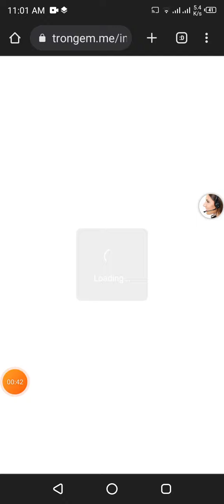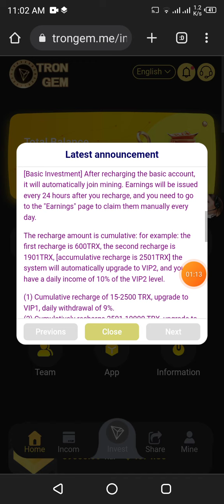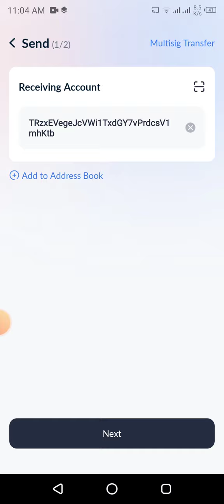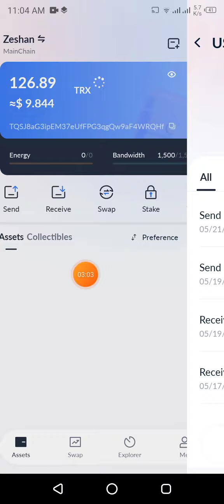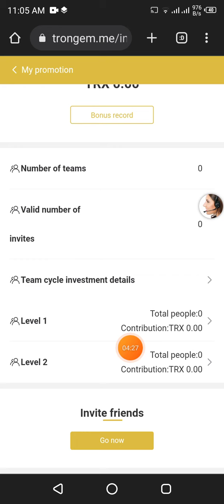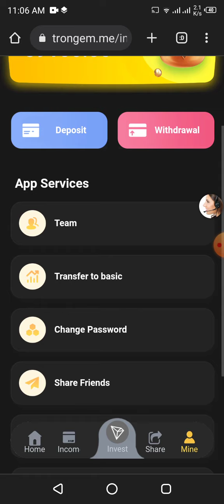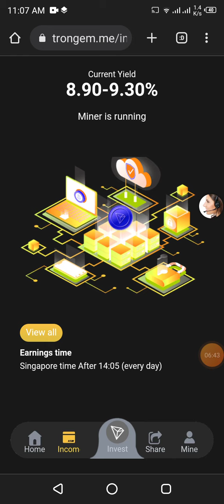TRXGEM New Trx Earning Website | Trx Platform withdrawal proof 2023 l Signup receive 59000TRX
Deposit 10TRX, investment suggestion 300TRX, minimum withdrawal 5trx
TRONGEM provides you with 59000TRX as equity collateral.

(Basic investment)
Deposits to the basic account are automatically added to the contract period of 6 months. The basic account has mining income once a day, and can receive 9%-39% of the accumulated investment amount every day.
(1) Cumulative recharge of 10-2500 TRX, upgrade to VIP1, daily withdrawal of 9%.
(2) Cumulatively recharge 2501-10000 TRX, upgrade to VIP2, and withdraw 10% daily.
(3) Cumulatively recharge 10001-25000 TRX, upgrade to VIP3, and withdraw 12% daily.
(4) Cumulatively recharge 25,001-50,000 TRX, upgrade to VIP4, and withdraw 13% daily.
(5) Cumulatively recharge 50,001-100,000 TRX, upgrade to VIP5, and withdraw 16% daily.
(6) Cumulatively recharge 100,001-250,000 TRX, upgrade to VIP6, and withdraw 19% daily.
(7) Cumulatively recharge 250,001-500,000 TRX, upgrade to VIP7, and withdraw 22% daily.
(8) Cumulatively recharge 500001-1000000 TRX, upgrade to VIP8, and withdraw 28% daily.
(9) Cumulatively recharge 1,000,001-2,000,000 TRX, upgrade to VIP9, and withdraw 32% daily.
(10) Cumulative recharge of 2,000,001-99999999 TRX, upgrade to VIP10, daily withdrawal of 39%